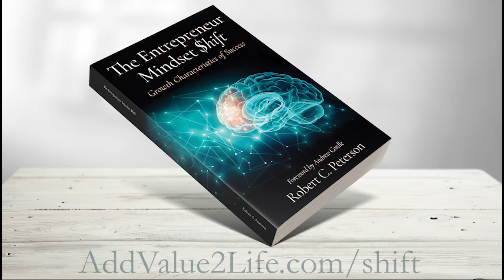Nick Shelton Networking for Introverts Add Value 2 Entrepreneurs Podcast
Nick Shelton and I discuss some great networking tips. Nick has figured out how to make great connections with the people who have what he wants and are doing the things he wants to do. This episode is a masterclass in networking for introverts. Oh and it will work for extroverts too.

Book: geni.us/anintrovertsguide

Did you love the value that we are putting out in the show? Share this episode and help someone who wants to connect with world-class people.

Are you stuck? Do you struggle with procrastination? Sign up for a 5 day challenge to help you take more action and make more money in your business AddValue2Life.com/action